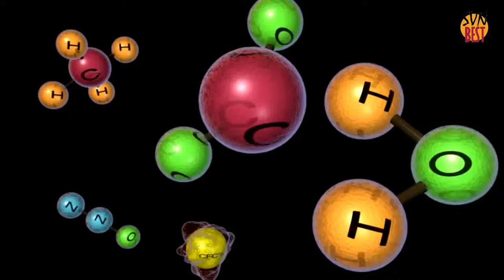পৃথিবীর ভূতাত্ত্বিক ইতিহাস -by SVN BEST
পৃথিবীর শক্ত বহিরাবণ সৃষ্টি হয়েছে যখন পৃথিবীর গলিত বাইরের অংশ ঠাণ্ডা হয়ে শক্ত হয়। দুটি মডেলে ব্যাখ্যা করা হয় যে, ভূমি ধীরে ধীরে বর্তমান অবস্থায় এসেছে, বা পৃথিবীর ইতিহাসের শুরুতে দ্রুত পরিবর্তিত হয়েছে এবং পরবর্তীতে ধীরে ধীরে মহাদেশীয় অঞ্চলসমূহ গঠিত হয়েছে।